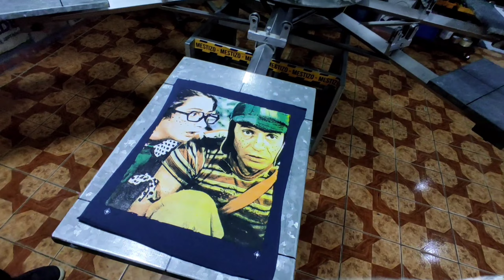Curso de serigrafía Mestizo Estudio Ecuador (3)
La nueva generación de serígrafos!
Formamos artistas emprendedores!
UNA EXPERIENCIA CREATIVA!

𝗖𝗨𝗥𝗦𝗢 𝗣𝗥𝗢𝗙𝗘𝗦𝗜𝗢𝗡𝗔𝗟 𝗗𝗘 𝗦𝗘𝗥𝗜𝗚𝗥𝗔𝗙𝗜𝗔 (𝗘𝗦𝗧𝗔𝗠𝗣𝗔𝗗𝗢) 𝗦𝗨𝗕𝗟𝗜𝗠𝗔𝗖𝗜𝗢𝗡, 𝗩𝗜𝗡𝗜𝗟𝗘𝗦 𝗧𝗘𝗫𝗧𝗜𝗟𝗘𝗦, 𝗦𝗘𝗣𝗔𝗥𝗔𝗖𝗜𝗢𝗡 𝗗𝗘 𝗖𝗢𝗟𝗢𝗥𝗘𝗦, 𝗘𝗙𝗘𝗖𝗧𝗢𝗦 𝗘𝗦𝗣𝗘𝗖𝗜𝗔𝗟𝗘𝗦 𝙔 𝙎𝙐𝘽𝙇𝙄𝙈𝘼𝘾𝙄𝙊𝙉 𝘿𝙀𝙋𝙊𝙍𝙏𝙄𝙑𝘼.

SOMOS DISEÑADORES GRÁFICOS PROFESIONALES  ENSEÑANDO SERIGRAFÍA Y SOMOS SERÍGRAFOS  PROFESIONALES ENSEÑANDO DISEÑO.

ES EL MOMENTO IDEAL PARA EMPRENDER!  CURSOS  SEMANALES

✅ TEMÁTICA CURSO:
 - Serigrafía y estampado básico y avanzado.
 - Sublimación
- Viniles textiles y adhesivos.
- Diseño gráfico para serigrafía.
- Serigrafia textil, vidrio, metal, plástico papel.

✅ INVERSIÓN: $220
 - Puedes pagarlo  1 abono o 2 abonos.
-  Efectivo, transferencia, depósito, tarjeta hasta 4 meses sin intereses.
- Incluye materiales para las prácticas, manual, mandil y más.

🗓️ HORARIOS:
- Martes a viernes (9am a 2:30pm) semanal
- Jueves a sábado  (9am a 3:30 pm) intensivo
- 3  sábados  continuos ( 9am a 3:30pm)
- Nocturno , lunes a viernes ( 6pm a 10 pm) segunda semana de cada mes .

🏬 Si eres de otra provincia o ciudad, hay lugares cercanos  y económicos para tu hospedaje.

📲 Si desea mayor información del curso: horarios, separación de cupo, dirección, mostrarios de técnicas o conocer virtualmente nuestras instalaciones escribanos al WhatsApp
 o  déjenos su número.

Estamos para ayudarle.